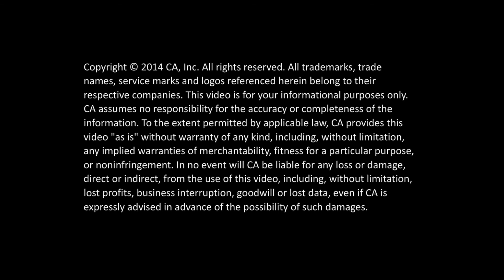Why Swisscom Chose CA Release Automation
An interview with Swisscom from the app delivery event in London in June 2014. or for more on CA Release Automation,